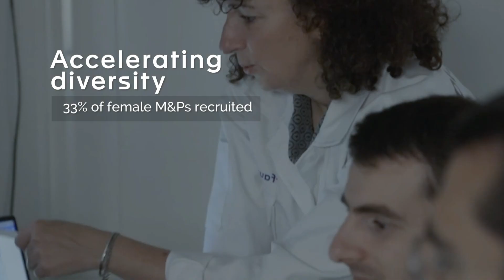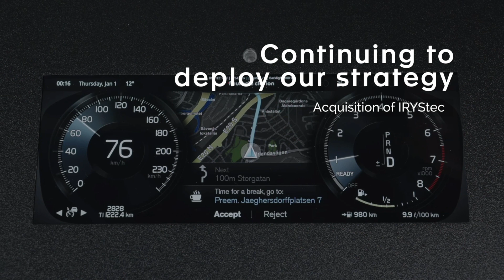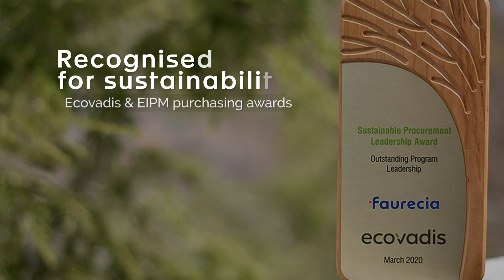Faurecia Highlights 2020